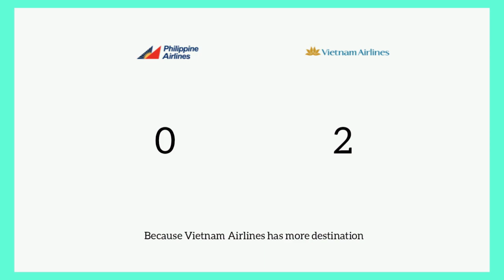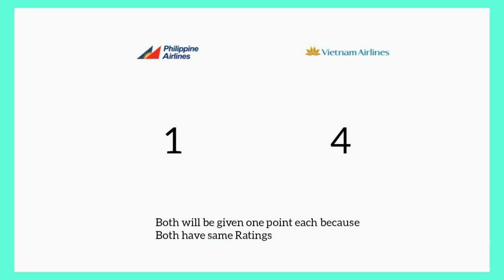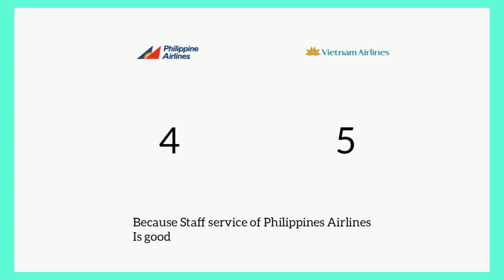Philippine Airlines VS Vietnam Airlines Comparison 2020!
Welcome to Technical Duggal

Comment for your favorite comparison